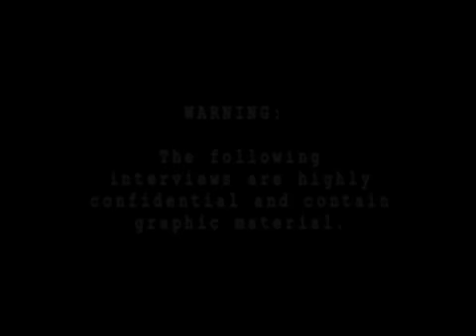RAY and MICK EXCERPT NAT GEO-BOGGO ROAD INTERVIEWS .mov